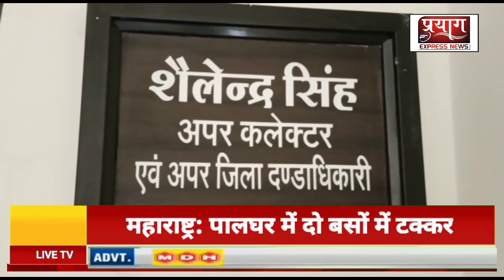MP: CM हेल्पलाइन और समय अबधि प्रकरणों के निराकरण के लिए TL बैठक में निर्देश...!